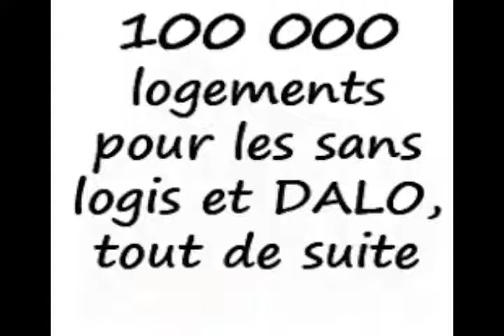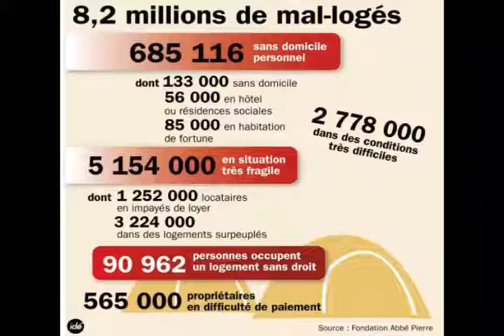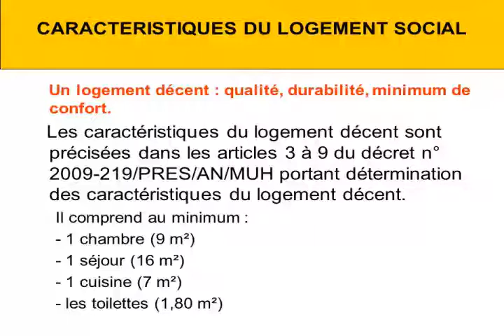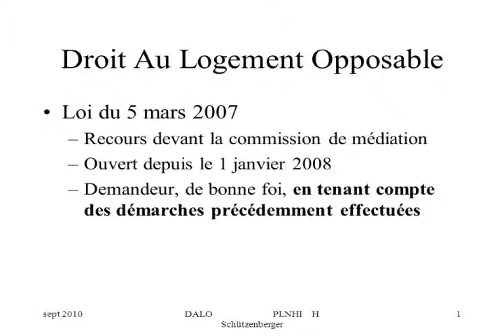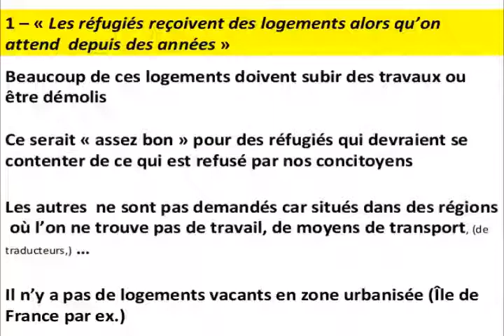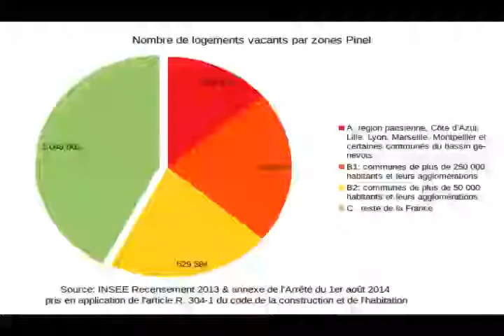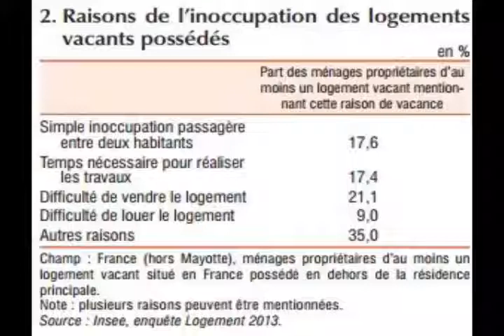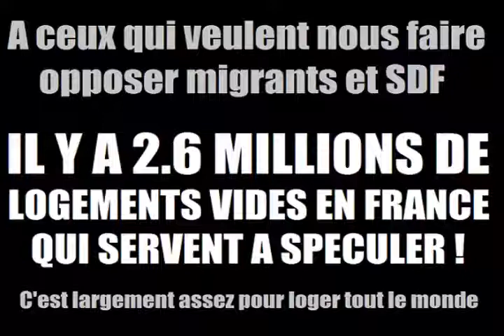EQUALITY 23 NOV 2013 LOGEMENTS INSALUBRES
Sujet du Jour : Logements Insalubres / Habitat indigne et indécent